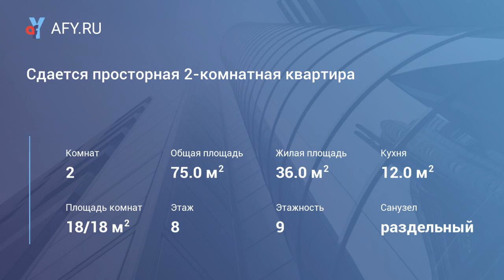Сдается просторная 2-комнатная квартира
Цена: 27 000 Руб.
Сдается комфортная двухкомнатная квартира в новом кирпичном доме в микрорайоне Северный.
Дом расположен во дворе, нет окон, выходящих на дорогу. В квартире выполнен качественный ремонт, окна пвх, на полу плитка и ламинат. Раздельный санузел, просторная кухня, 2 застекленные лоджии. В одной из комнат оборудована уютная спальня с двуспальной кроватью, вместительным шкафом, туалетным столиком. В другой - гостиная с двумя угловыми диванами, мебельной стенкой. В квартире установлен кондиционер, 2 телевизора. В ванной комнате добротная немецкая стиральная машинка. Кухня оборудована всем необходимым - холодильник, варочная панель, духовой шкаф, посудомоечная машинка.
В качестве арендаторов рады видеть некурящих граждан РФ без животных и маленьких детей.